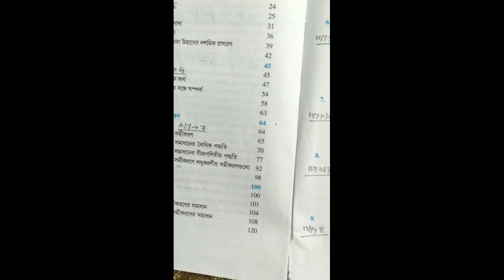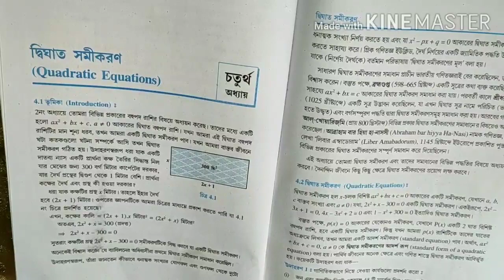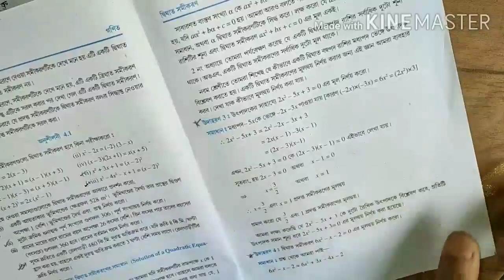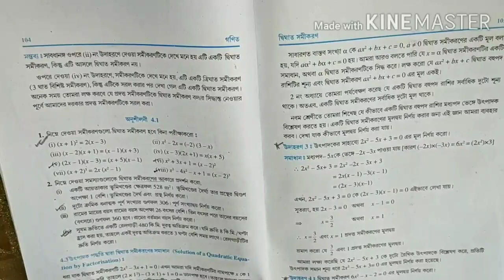Chapter 4 Exercise 4.1 (Q1 and Q2) | Quadratic Equations | Class 10 Maths | Mathantrix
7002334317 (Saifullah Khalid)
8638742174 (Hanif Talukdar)